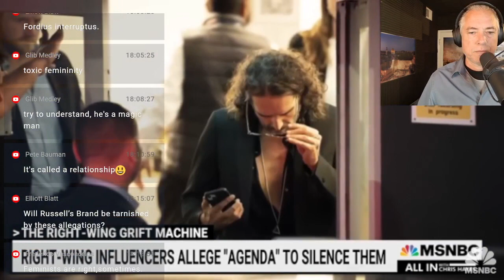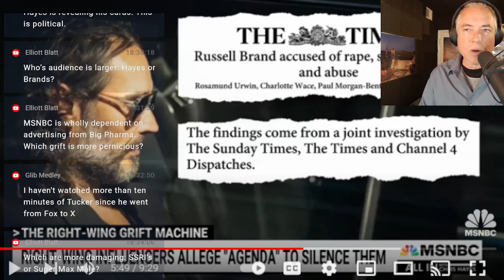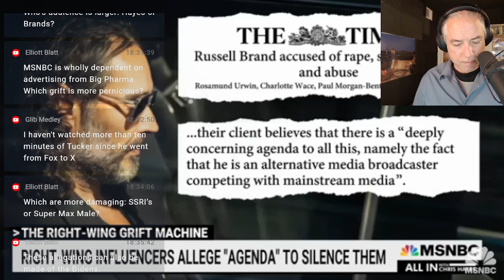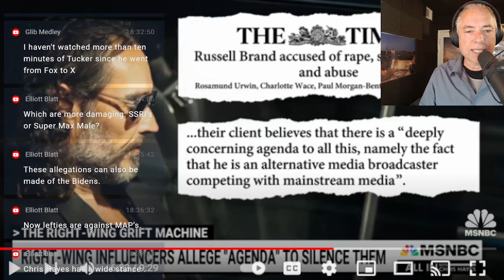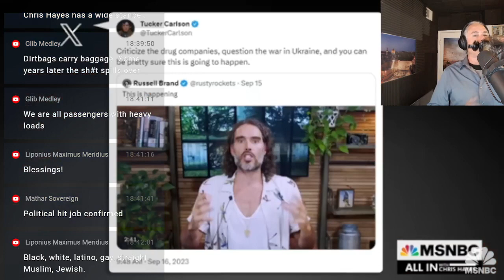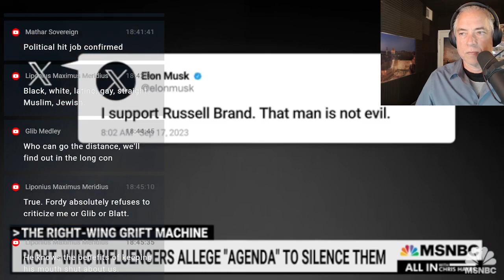Understanding The Rape Allegations Against Russell Brand (9-20-23)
01:00 Russell Brand: The latest on sexual assault allegations against the comedian,
05:00 Atlantic: Russell Brand Wasn't an Anomaly,
16:00 The Way of the Superior Man: A Spiritual Guide to Mastering the Challenges of Women, Work, and Sexual Desire
19:00 Russell Brand on Decoding the Gurus from Nov. 21, 2020,